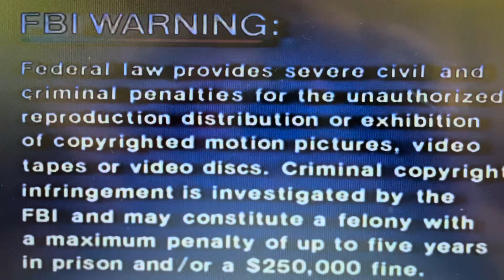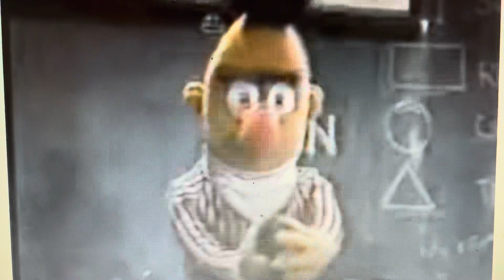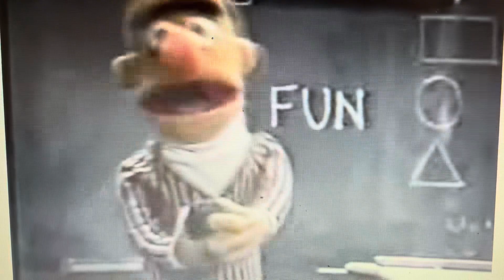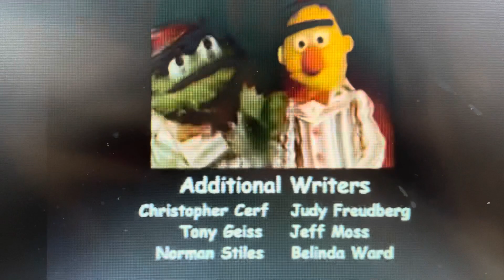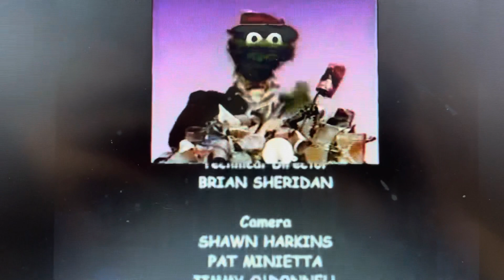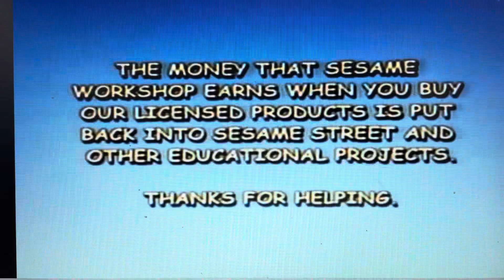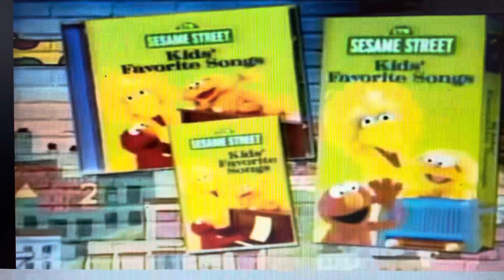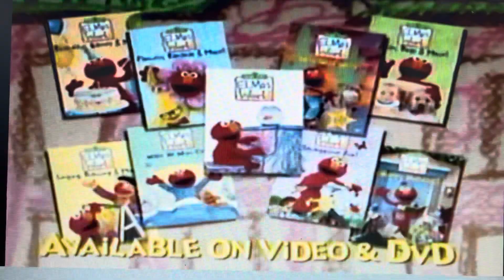The Best Of Bert Without Ernie 2003 VHS FULL TAPE